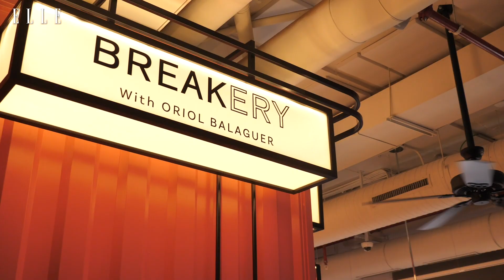7 tendencias en 7 looks con Erea Louro | Elle España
Erea Louro nos propone 7 looks para 7 tendencias de moda para el otoño. Si hay alguien que sabe de tendencias de moda y de cómo trasladarlas a la calle es Erea Louro. Como buena 'fashionista' en su perfil de Instagram siempre nos inspira con sus tips de estilo, por eso quedamos con ella y preguntamos a Erea Louro por sus looks favoritos de temporada para el otoño y cómo los combina para acertar. Si quieres saber cómo la influencer Erea Louro nos propone 7 looks para el otoño, no te pierdas este vídeo.